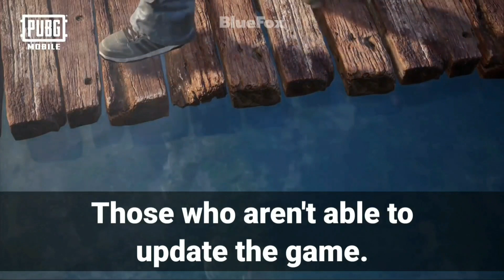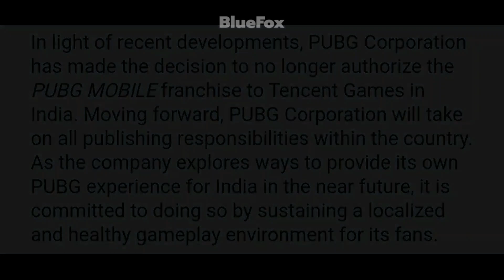PUBG MOBILE GETTING UNBANNED + UPDATE IN INDIA | PUBG MOBILE - BlueFox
In this video I'm going to give you information about PUBG Mobile which is getting unbanned in India very soon and Tencent will be getting removed from PUBG MOBILE in India and how can you update the game in India.